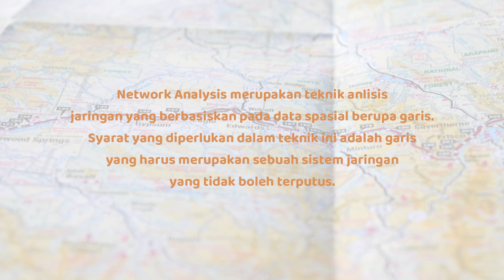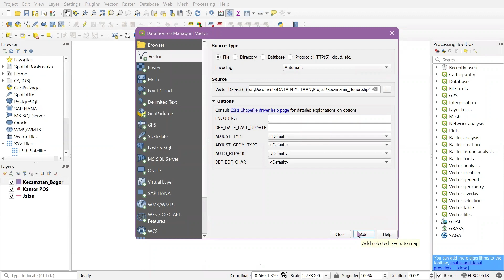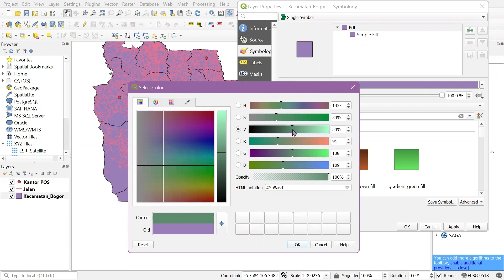[TUTORIAL QGIS] Cara Mengolah Data Vektor Dengan “Network Analysis”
Halo Kawan-kawan
Pada video kali ini saya akan memberikan tutorial untuk mengolah data dengan Network Analysis. Dalam Sistem Informasi Geografis (SIG) Network Analysis merupakan teknik anlisis jaringan yang berbasiskan pada data spasial berupa garis. Syarat yang diperlukan dalam teknik ini adalah garis yang merupakan obyek analisis harus merupakan sebuah sistem jaringan yang tidak boleh terputus. Beberapa hal dalam analisis ini adalah aplikasi untuk menentukan rute optimum, penentuan akses fasilitas terdekat, dan penentuan fasilitas pelayanan. Network/jaringan biasa dianggap sebagai suatu akses arus, dimana banyak kenyataan di muka bumi pergerakan atau arus secara logis hanya dapat melalui jaringa tersebut.

Dosen Pengampu Mata Kuliah:
1.      Riki Ridwana, S.Pd., M.Sc
2.      Shafira Himayah, S.Pd., M.Sc

Dibuat oleh:
Adilla Musyafa (2109430)